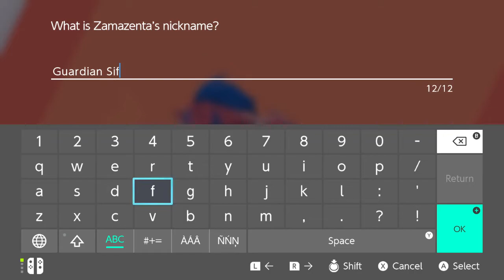Pokémon Shield Nuzlocke No Commentary Part 34- Catching Zamazenta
Welcome back to the Pokémon Shield Nuzlocke! In this episode, we battle and capture the legendary Pokémon, Zamazenta. We then return to the Slumbering Weald where Hop is there waiting for us.